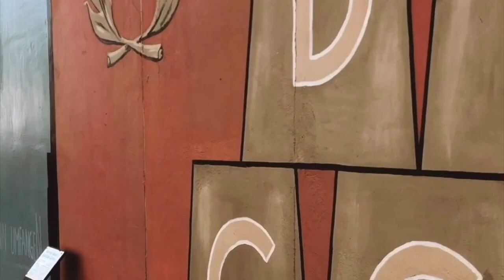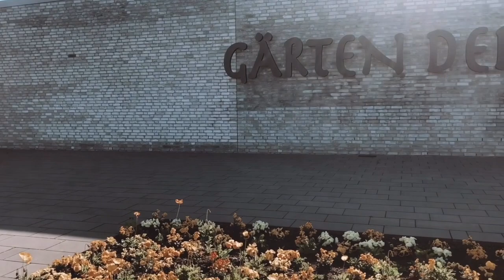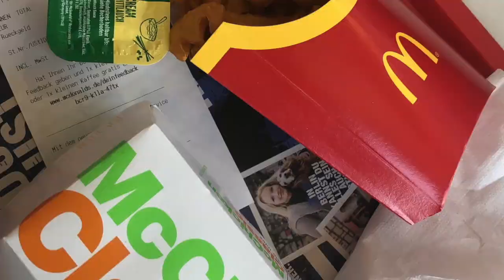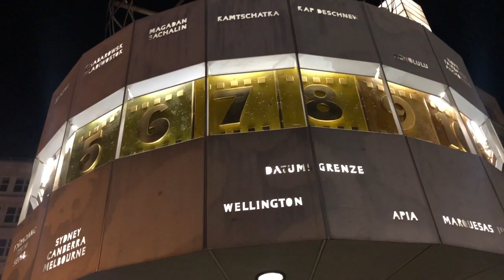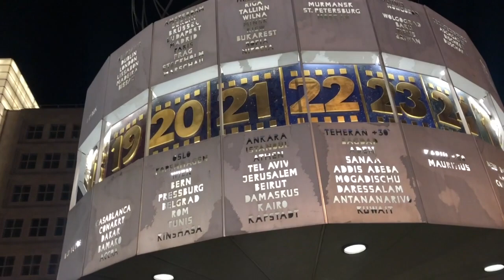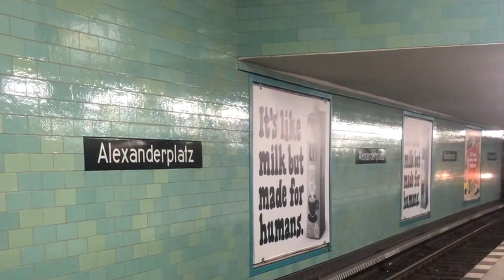VLOG BERLÍN #1 🇩🇪 | Tamara García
En este vídeo muestro un poco de lo que vimos en Berlín los dos primeros días. En próximos vídeos mostraré el resto de días.

¿Cuándo publico nuevo vídeo? : Todos los Domingos a las 20:00 h.